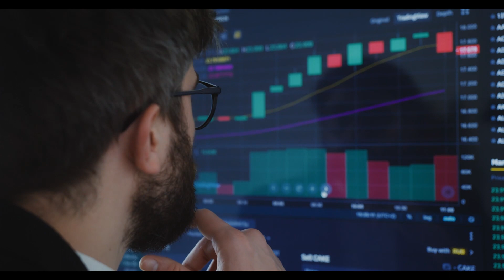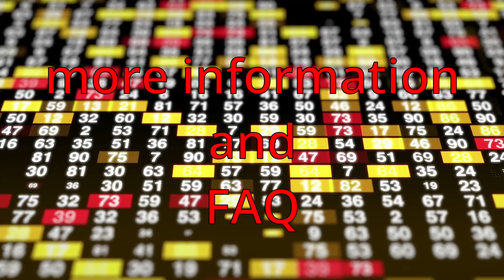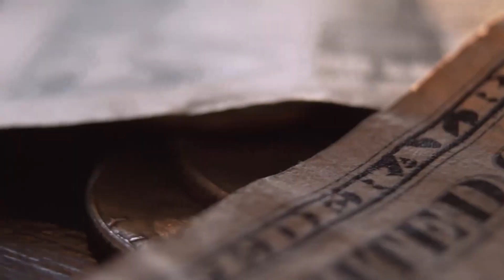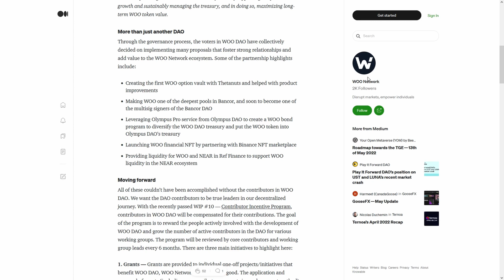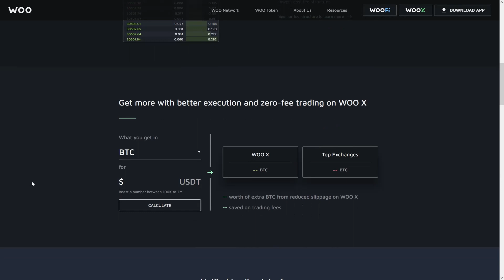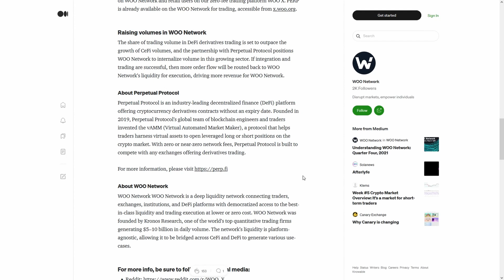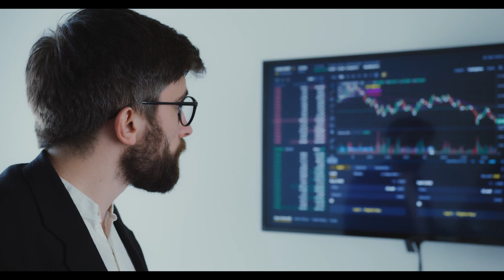Voyager VGX hodlers!🚀 BUY SIGNAL🚀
Voyager VGX hodlers!🚀 BUY SIGNAL🚀Voyager VGX hodlers!🚀 BUY BUY BUY🚀Voyager VGX NO ONE IS EXPECTING THIS!⚠️